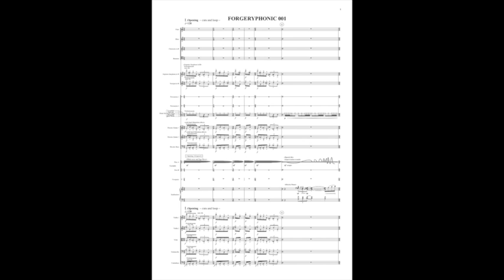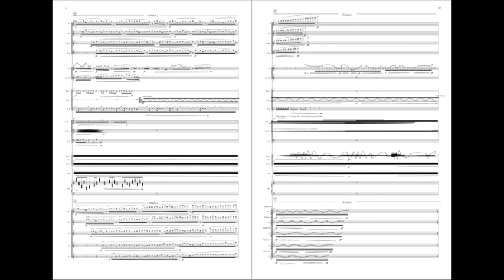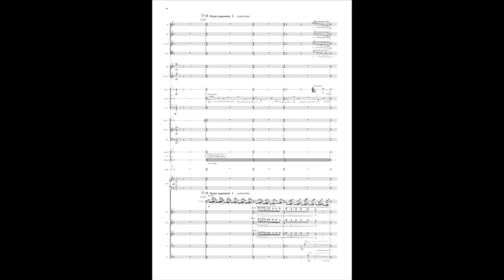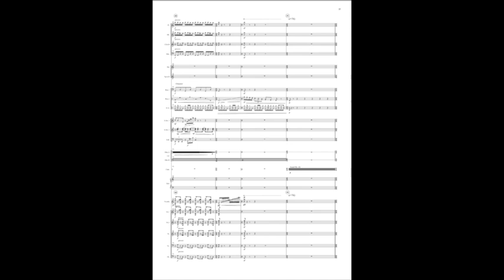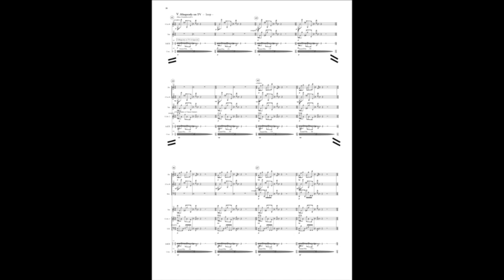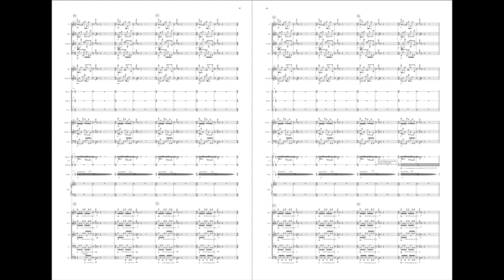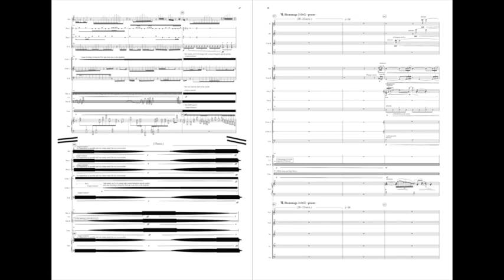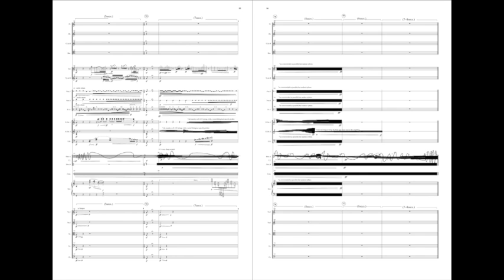FORGERYPHONIC for turntable and orchestra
FORGERYPHONIC turntable and orchestra
composition:Tatsuru Arai
conductor:Keita Matsui
turntable:Kensuke Fuji,Honga Kameyama
chamber orchestra:from Tokyo college of music
Violin solo:Ryoko Okouchi
fl: Maiko Numao,ob.---cl:Kanako Sonoda, Fg:Masako Taira,Tp: Yasuda Ryota,Sax:Shinsuke Tsujino,Guitar: Shiro Aonuma,Kei Nishikawa,E-Bass:---,perc:Ryoko Imai Miho Oginuma,Drums:Yoshinori Imai,kyboard:Shintaro Mieda,Violin:Atsuko Uomoto,Higashiyama,Aya Yokoyama,Viola:Sachiyo Hirano Kyoko Takano,Cello:Seiko Takemoto,Keiko Kawazoe, Contrabass:---